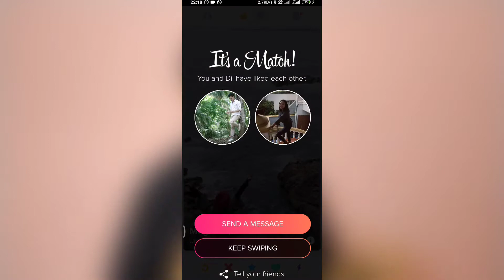Dapat Match/ Jodoh Baru Di Tinder? Apa yang selanjutnya Dilakukan?? Tips Tinder Onlen